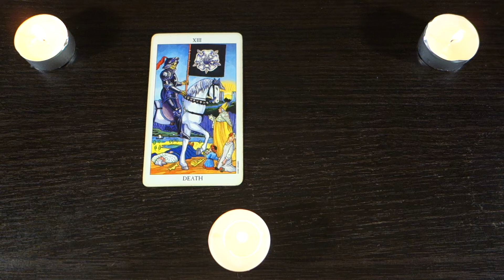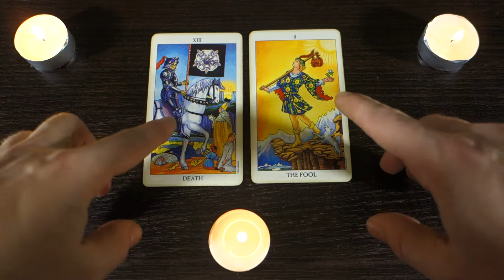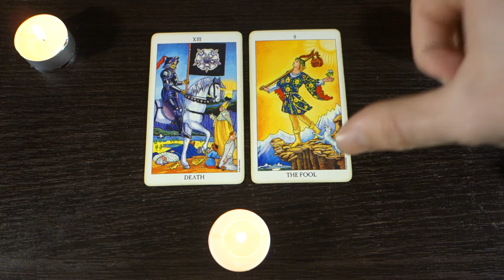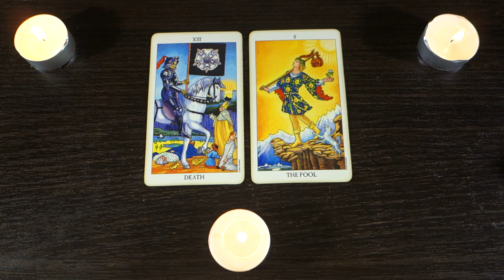Weekly Tarot Reading VIRGO! MAJOR ENDINGS AND BEGINNINGS! February 26th - March 5th 2018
Virgo Weekly Tarot Reading February 26th- March 5th 2018 for all Virgo sun moon and rising signs! For a personal reading with me
Special LOVE and CAREER tarot for only $25.00 check it out on my website!
Follow me on the free app Instantgo for on-demand services